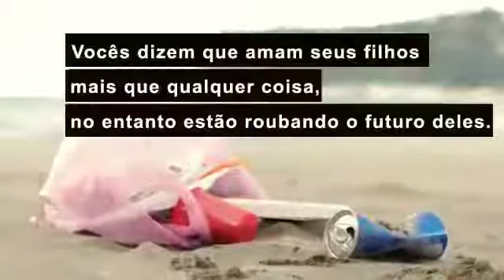Pense! Preserve a natureza